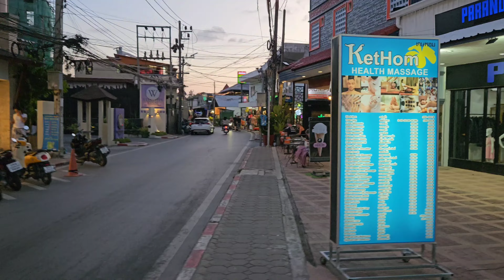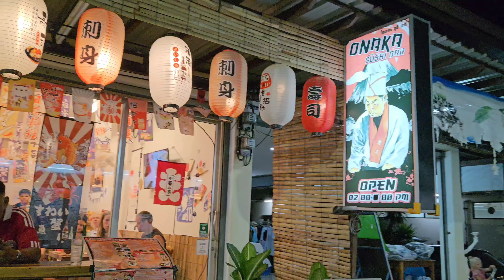Lamai street walk.what's new and how busy is Febuaray. Koh Samui. Thailand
Tonight I had a long walk down Lamai main street to see how busy it was and what's new.
Lamai is spoiled for food and bars to choose from. so many Italian restaurants now.lol